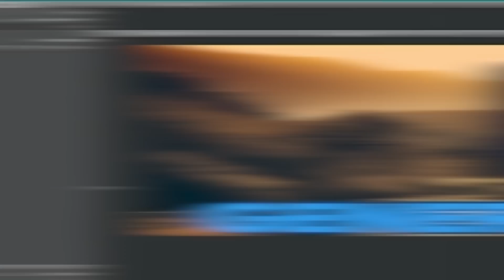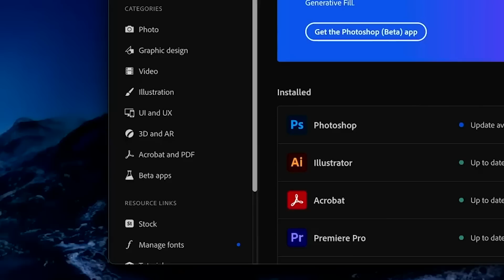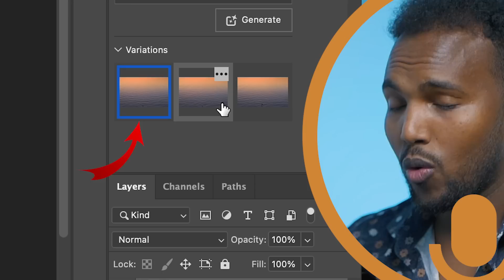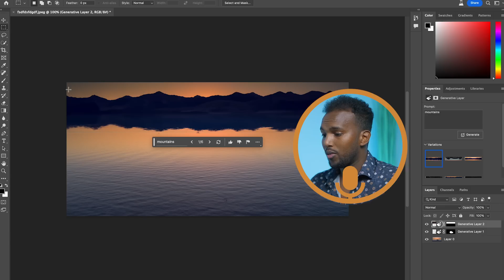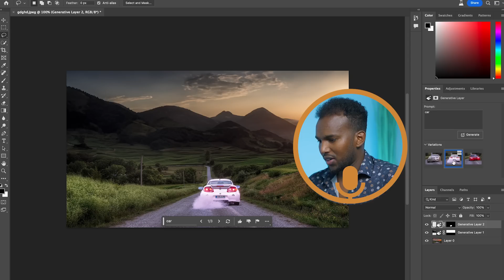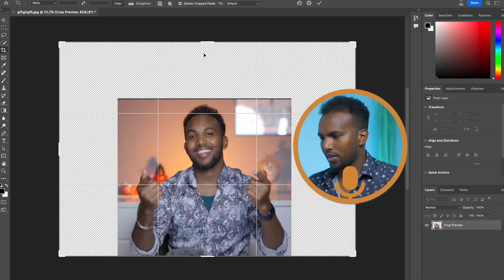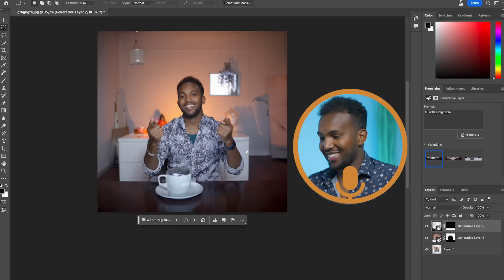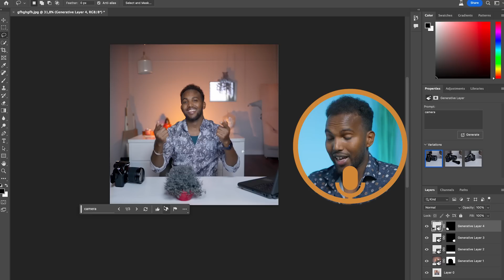Isbedelkaan Waxaan Ku Sameaeyay Ilbiriqsiyo | Photoshop AI Generative